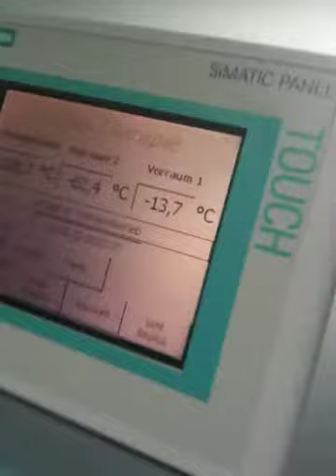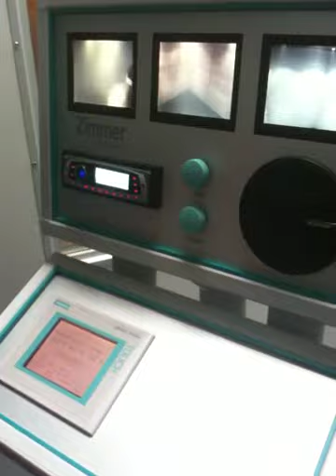Marco Huck & Karo Murat in der Eiskammer bei -109°C